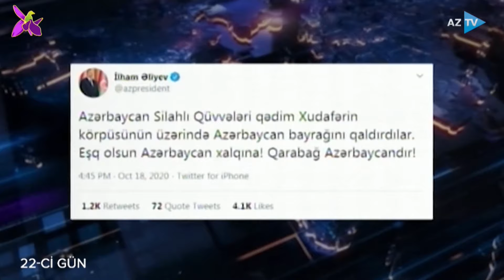GÜN BAŞLADI | 18.10.2022